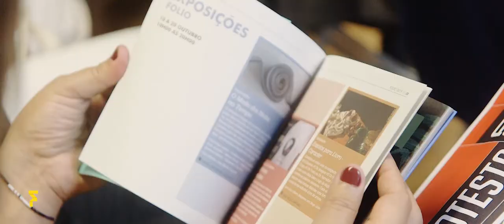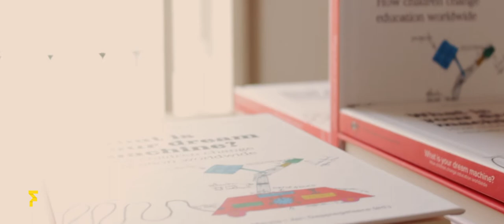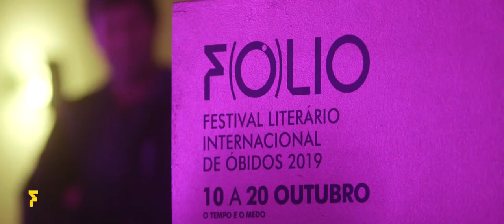Aftermovie FOLIO 2019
FOLIO - Festival Literário Internacional de Óbidos, como tema "O Tempo e o Medo", de 10 a 20 de outubro de 2019.
O FOLIO promete 11 dias de festa da literatura, com mais de 210 iniciativas, envolvendo meio milhar de pessoas, num total de quase 450 horas de programação.

Uma das novidades para esta 5ª edição é a tenda dos editores na Praça de Santa Maria que contará com a presença de 15 editoras. Para além de livros, o espaço terá um auditório e programação permanente ao longo do festival.

O FOLIO Autores organiza a sua programação em torno do tema deste ano, onde não faltará o amor, a morte, a religião, a guerra e as alterações climáticas que servirão de mote para diálogos com os autores, intermediados por moderadores das áreas do jornalismo e da crítica literária.

Os curadores desta 5.ª edição são Ana Sousa Dias e Pedro Sousa, Ler Devagar, Maria José Vitorino, Mafalda Milhões, Ricardo Ribeiro e Óbidos Criativa E.M..